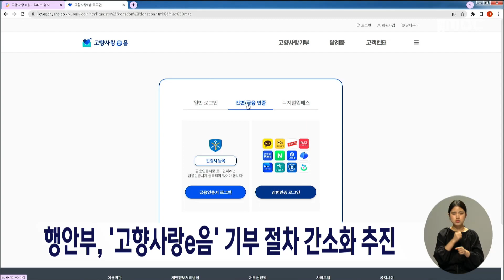행안부, '고향사랑e음' 기부 절차 간소화 추진 | 전주MBC 230418 방송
고향사랑기부제 가입이 불편하다는 지적에 따라 정부가 시스템을 개편합니다.

행정안전부는 유일한 고향기부제 창구인 '고향사랑e음' 시스템의 기부 절차가 11단계로 복잡하고, 배송 정보를 알기 어려운 점, 결제 오류 등의 민원이 잦다며 6월까지 시스템을 정비하기로 했습니다.

또 인터넷 이용이 어려운 기부자들을 위한 대면접수 창구를 확대하고, 지자체 요구를 받아들여 특정사업이나 기부 목적도 지정할 수 있도록 할 방침입니다.